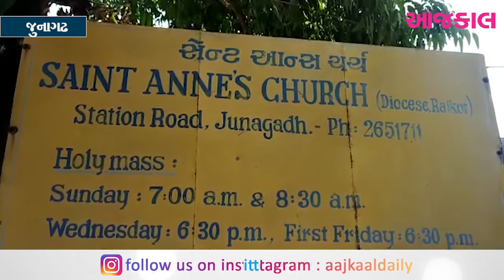જુનાગઢ : નાતાલના તહેવારની ખ્રિસ્તી સમુદાયએ કરી સાદાઈથી ઉજવણી